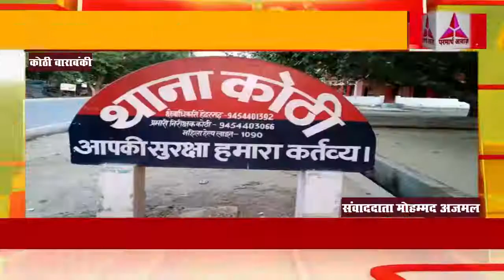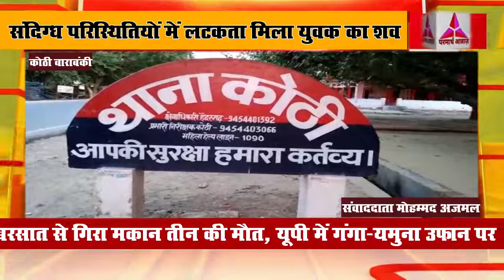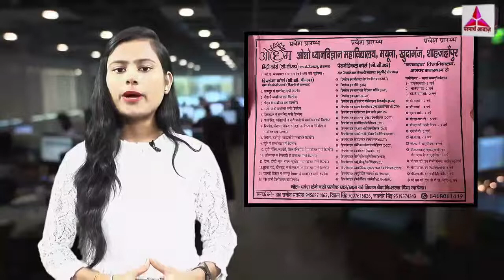संदिग्ध परिस्थितियों में लटकता मिला युवक का शव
Document from Editor Parmarth Awaz